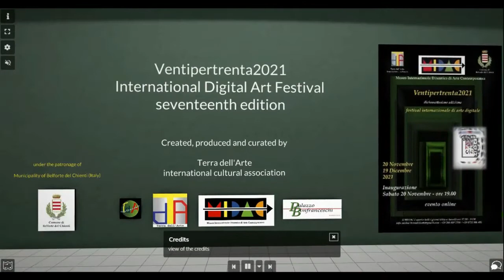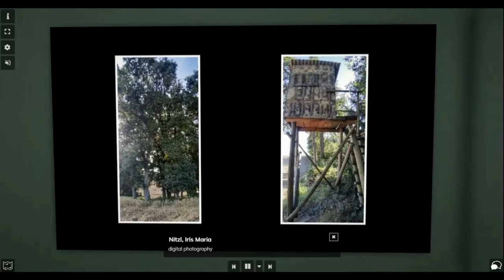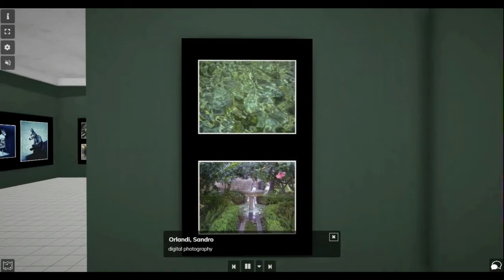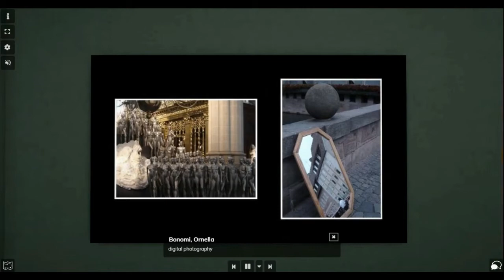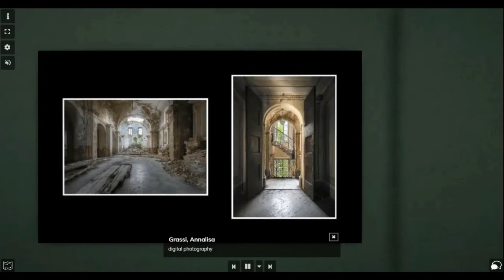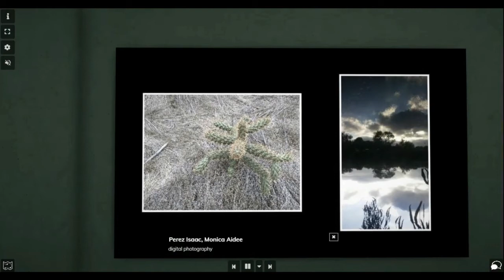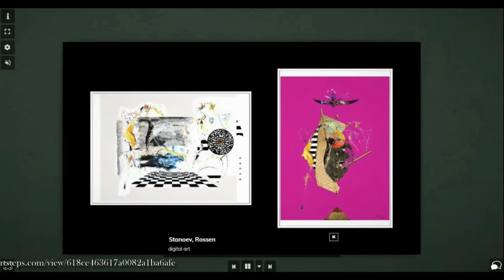Ventipertrenta2021 - full online exhibition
by Terra dell'Arte and MIDAC Museum. Video edited by Alfonso Caputo, soundtrack by Unicorn Heads.